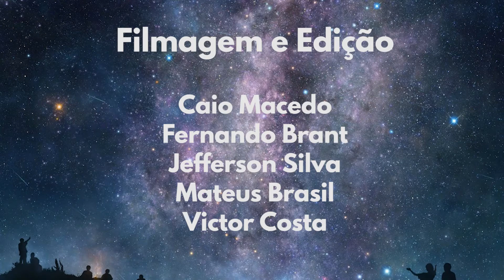XI Semana da Geologia - Primeiro dia (Entrevista com Paulo Martins)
Professor Doutor Paulo Martins sobre a XI Semana da Geologia.
Segunda-feira, dia 21/08/2017. UFMG.